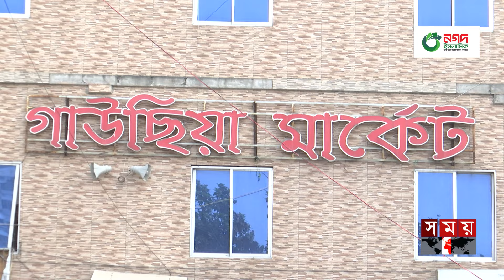অগ্নি নিরাপত্তা নিশ্চিত ছাড়াই কেন হচ্ছে ভবন নির্মাণ? | Fire Safety | Dhaka। Unsafe Buildings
একের পর এক অগ্নিকান্ড। কিন্তু, কর্তৃপক্ষের টনক নড়ছে কি? ফায়ার সার্ভিসের তথ্যমতে দেশের প্রায় ৮০ শতাংশ ভবনই ঝুঁকিপূর্ণ। অপরদিকে, রাজউক বলছে, ঝুঁকিপূর্ণ ভবন মালিকদের সতর্ক করতে অভিযান পরিচালনা করেন তারা, হয় জরিমানাও। এমন পরিস্থিতিতে দ্রুতই টাস্ক ফোর্স গঠন করে ঝুঁকিপূর্ণ ভবন শনাক্ত করে ব্যবস্থা নেয়ার কথা বলছেন ইমারত ও দুর্ঘটনা বিশেষজ্ঞরা।

অগ্নি নিরাপত্তা নিশ্চিত ছাড়াই কেন হচ্ছে ভবন নির্মাণ? | Fire Safety | Dhaka। Dangerous Buildings

Somoy TV: t.ly/Se1z
Somoy TV Bulletin: t.ly/iqIq
Somoy Entertainment: t.ly/3dWC
Somoy Sports: t.ly/iASp
SOMOY TV ISLAMIC: t.ly/zU6a

Somoynews.tv: t.ly/Y7ab
খেলার সময়: t.ly/xJ5H
সময়ের গল্প: t.ly/EW3M
এ সময়ের বাণিজ্য : t.ly/m3ir

Groups:
Somoy TV (Official)✅: t.ly/ajiO
Somoy Entertainment✅: t.ly/8CLh
Somoy Business✅: t.ly/4xaJ